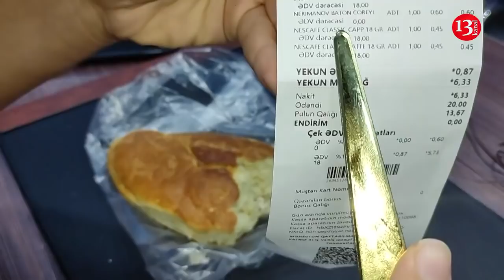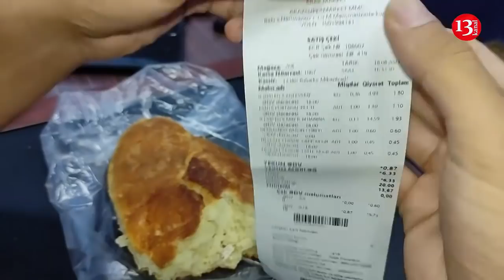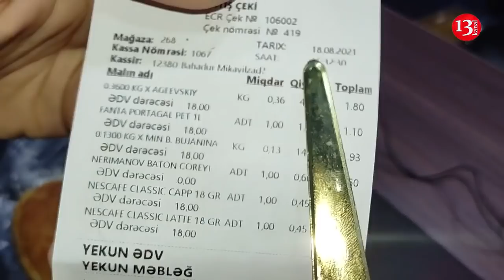"Bax, qurd ölüb qalıb çörəyin içində"- "Araz" marketdə BİABIRÇILIQ: Müştərinin çörəyindən qurd çıxdı